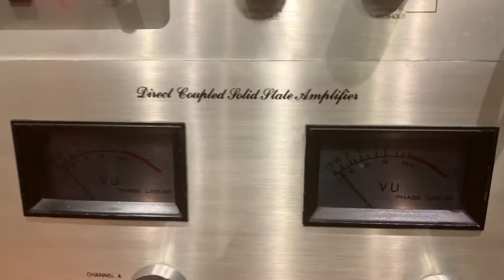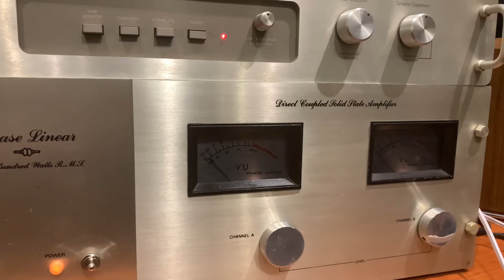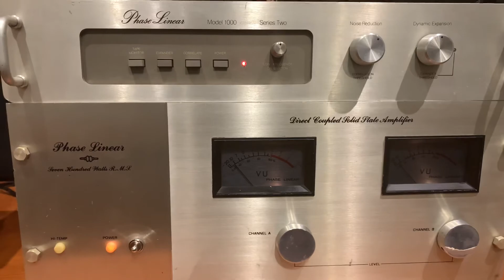Phase Linear model 700 & Phase linear model 1000 series ll